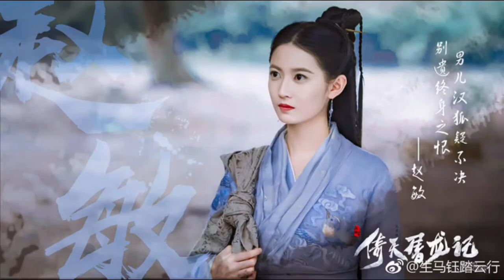Trần Ngọc Kỳ - Yukee 2019 - Triệu Mẫn Tình Cảm - Hứa Hạo Kha (Tân Ỷ Thiên Đồ Long Ký 2019 Ost )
“Chậm trễ làm gì, ra tay đi! Dù sao ta cũng từng lên pháp trường, chết một lần rồi, chết lần nữa đâu có sao. Ta sẽ hóa thành âm hồn, xem Trương Giáo chủ có trở mặt với các người không?”... 赵敏情感 (Tân Ỷ Thiên Đồ Long Ký 2019 )